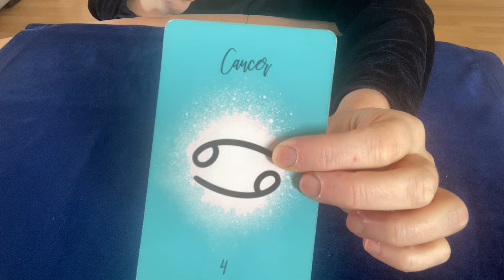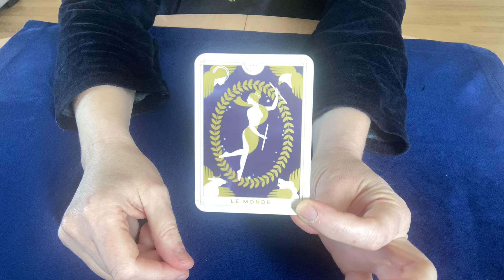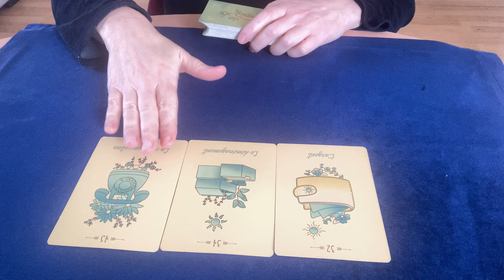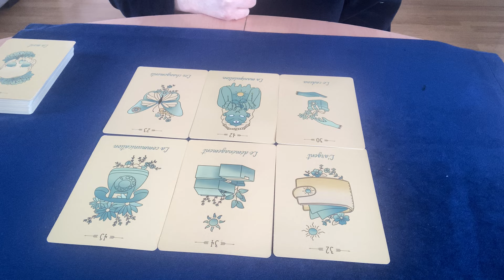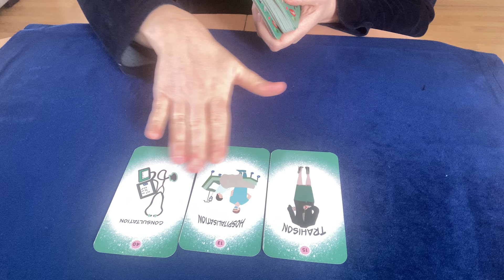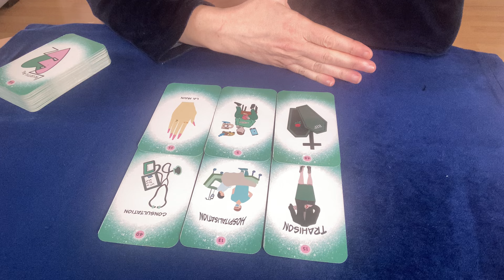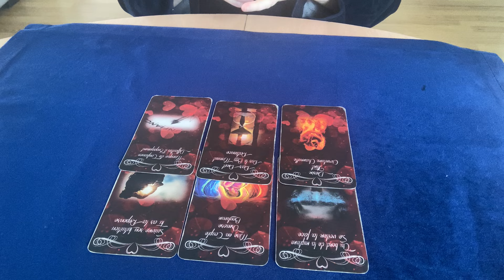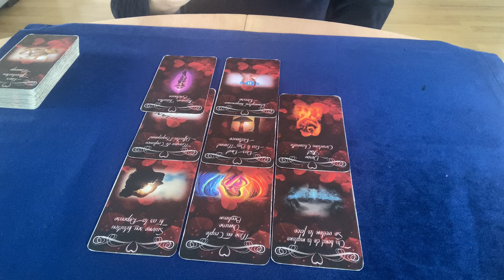Cancer ♋️ du 18 au 24 mars, un changement ultra bénéfique